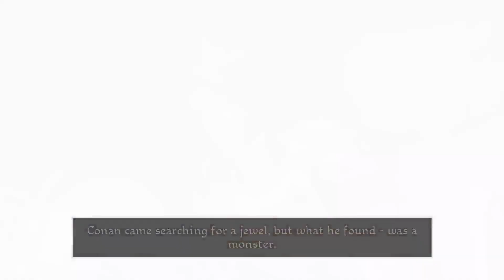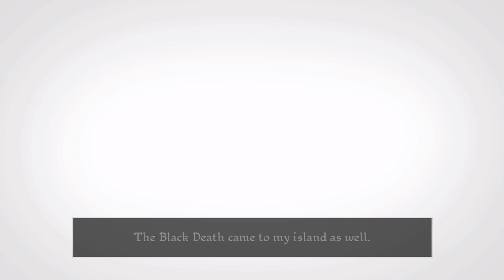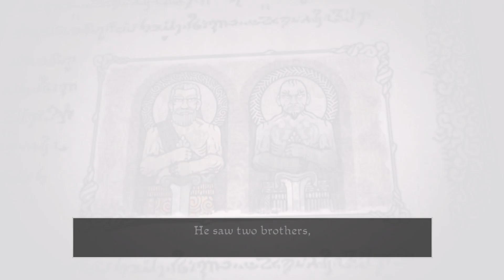Sexiest Barbarian Ever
CONAAAAAAAAN